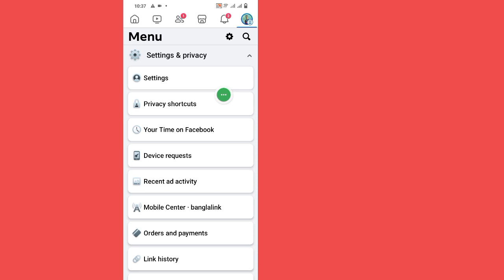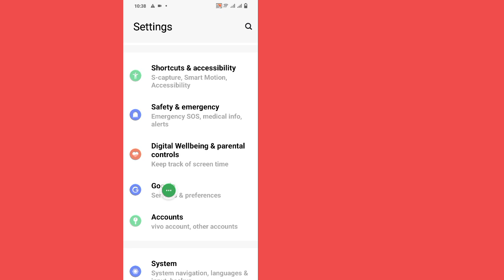Facebook パスワードを Google アカウントに保存する方法 2024 || Facebook パスワードを保存する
FacebookのパスワードをGmailアカウントに保存する方法...

このビデオでは、Facebook のパスワードを Google アカウントに保存する方法を説明します。

このビデオが Facebook のパスワードを保存するのに役立つことを願っています.

Facebookのパスワードを保存.

購読を忘れないでください.

ぜひ「いいね！」とコメントを残してください...

教育、学術、研究におけるフェアユースは、著作権国家によって許可されている使用であり、非営利、教育、または著作権を侵害する可能性があります。
個人使用はフェアユースに有利なバランスを保ちます。

再発行してください。